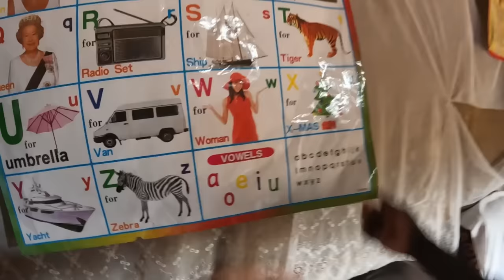Shaving Myself in an African Village - KENYA 🇰🇪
!!She showed me all the tricks in the village
My family in Africa that I appreciate and love so much

I travel all over the world and show you how to live a life of freedom and 🥰 how a woman can manage anywhere